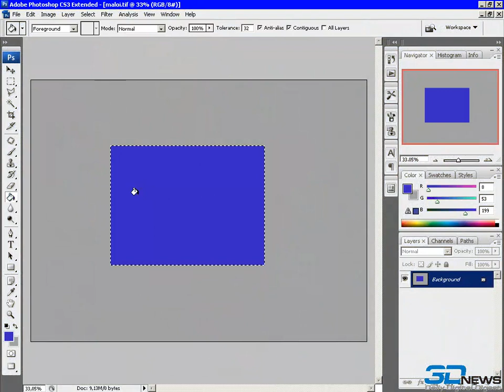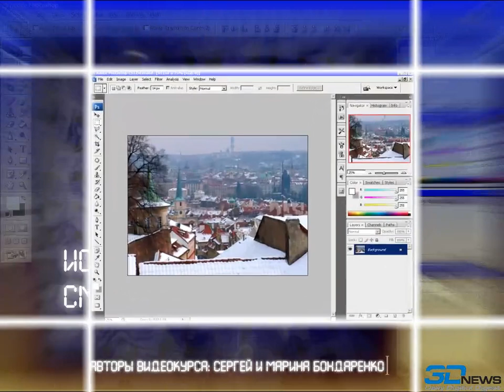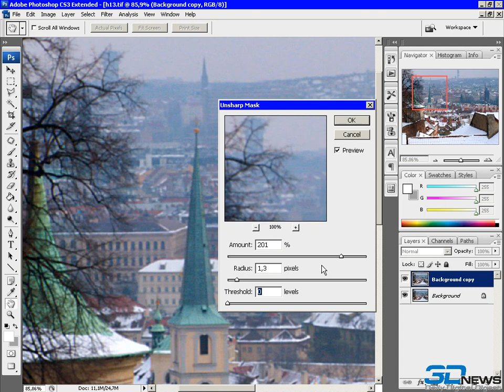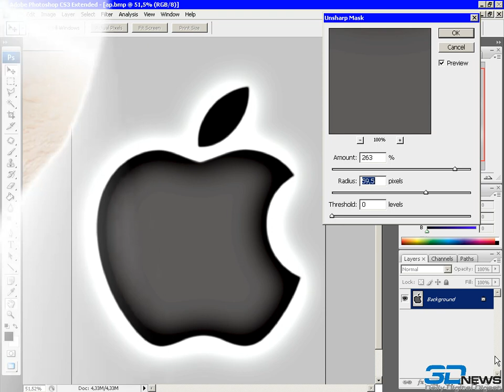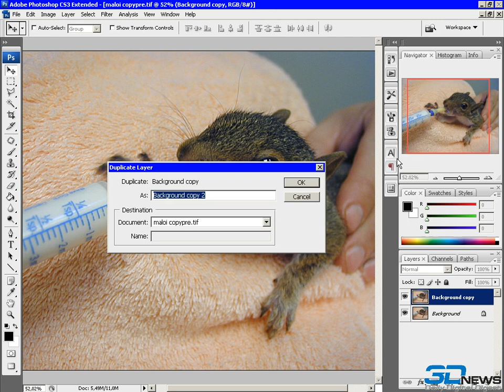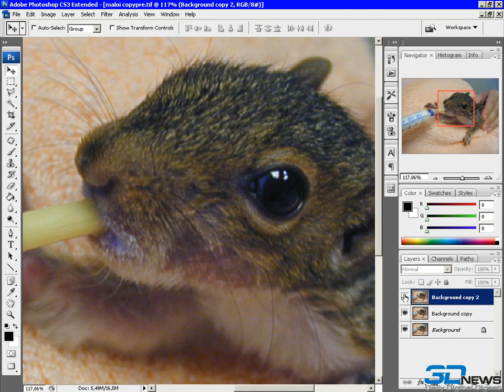22 Navedenie rezkosti Filtr Unsharp Mask